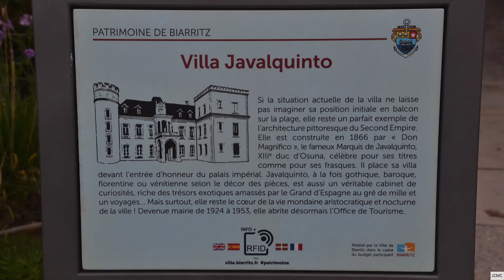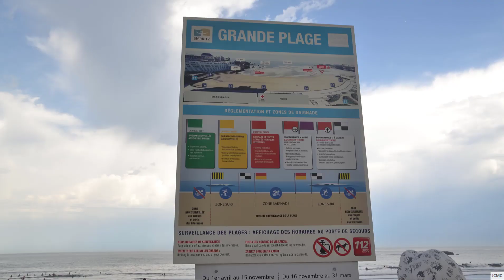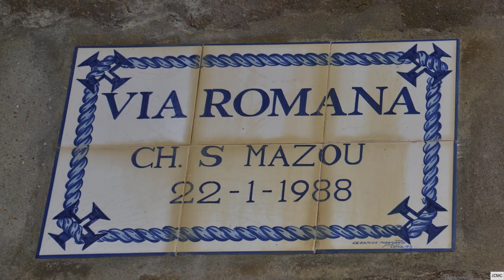Biarrtiz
Viaje al sur de Francia, donde merece la pena visitar esta localidad, los edificios, el paseo marítimo, el puerto de pescadores .etc, son un conjunto fantástico que no hay que perderse.